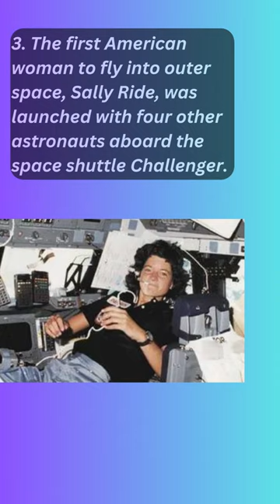About Today in History June 18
1. On this day U.S. President James Madison signed a declaration of war against Great Britain, initiating the War of 1812, which arose chiefly from U.S. grievances over oppressive maritime practices during the Napoleonic Wars.
2. Prelate Katharine Jefferts Schori was elected presiding bishop of the Episcopal Church in the United States of America, becoming the first woman chosen as a churchwide leader in the 400-year history of the Anglican Communion.
3. The first American woman to fly into outer space, Sally Ride, was launched with four other astronauts aboard the space shuttle Challenger.
4. The SALT (Strategic Arms Limitation Talks) II treaty was signed by U.S. President Jimmy Carter and Soviet leader Leonid Brezhnev.
5. Broadcasting from London after France fell to the Nazis, French General Charles de Gaulle appealed to his compatriots to continue World War II under his leadership.
6. British explorer and mountaineer George Mallory, whose disappearance on Mount Everest in 1924 became one of the most-celebrated mysteries of the 20th century, was born in Mobberley, Cheshire.
7. American suffragist Susan B. Anthony was fined after being convicted for voting in the 1872 presidential election, though she refused to pay it; in 2020 President Donald Trump pardoned Anthony, but the move was criticized by those who argued that it validated the trial.
8. Napoleon was defeated in the Battle of Waterloo, ending 23 years of recurrent warfare between France and the other powers of Europe.
9. Joan of Arc led the French army against the English at Patay, France.